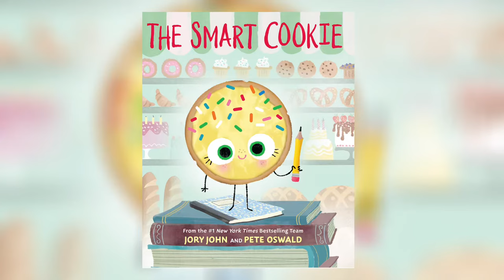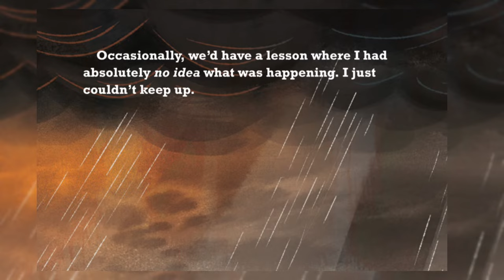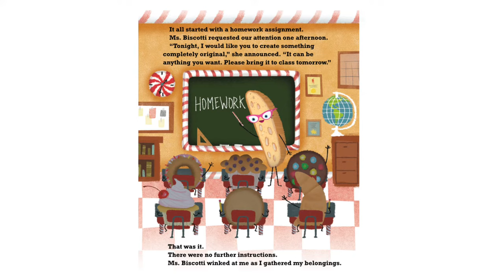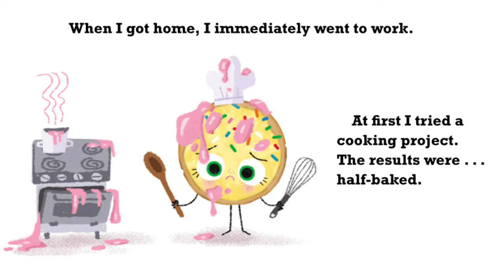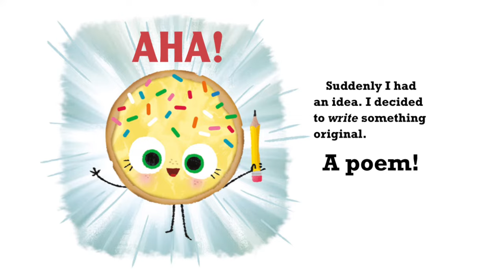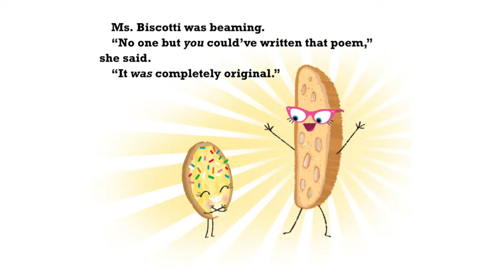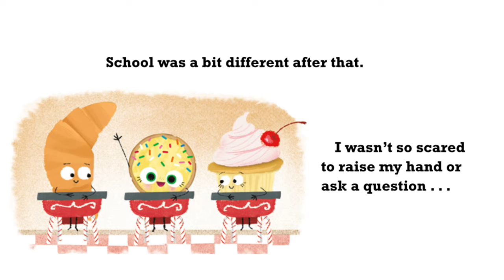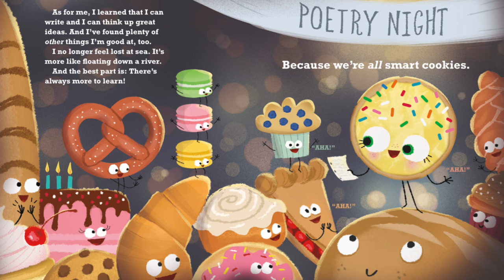READ ALOUD - The Smart Cookie by Jory John and Pete Oswald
An Instant New York Times Bestseller!

Be a smart cookie—and don’t miss the fifth picture book in the #1 New York Times bestselling Food Group series from creators Jory John and Pete Oswald!

This cookie has never felt like a smart cookie no matter how hard she tries, especially in comparison to all the clever cupcakes and brilliant rolls in the bakery. Will a dash of creativity and a sprinkle of confidence be enough to help her learn that perfect scores and having all the answers aren’t the only ingredients for intelligence?

Jory John and Pete Oswald serve up another heaping plate of laughs and lessons with this empowering, witty, and charming addition to their #1 New York Times bestselling series!

NOTE: If you enjoyed this book, please show your support for the author of this book by purchasing the original copy from your local bookstore or on Amazon.